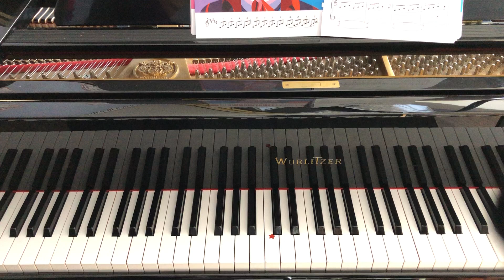Keys2Music - The Moonlight Session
The Moonlight Session from Andrea's Dow's Beethoven Sessions for Wunderkeys Intermediate Pop Level 1-3.  This is Mrs. A. effectively sightreading this pieces to demonstrate sound and emphasis on melody and noteworthy patterns.